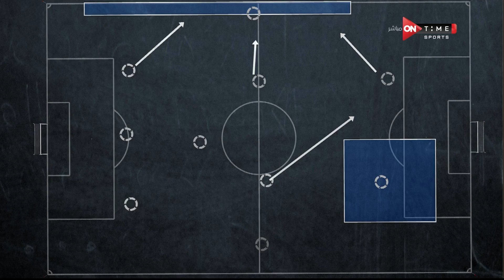ستاد مصر - أحمد عز يحلل طريقة لعب الزمالك في الموسم الجديد والأختلاف عن الموسم الماضي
الاستوديو التحليلي لمباراة الزمالك والمصري